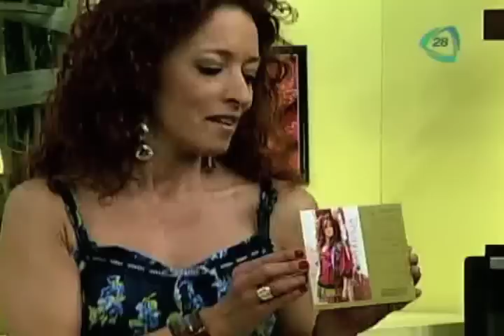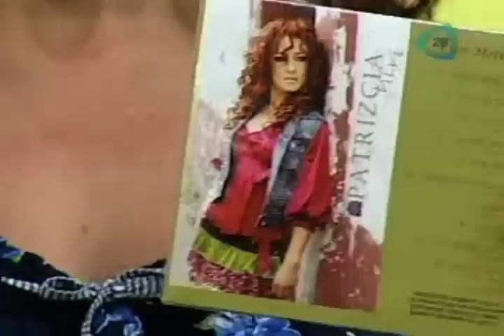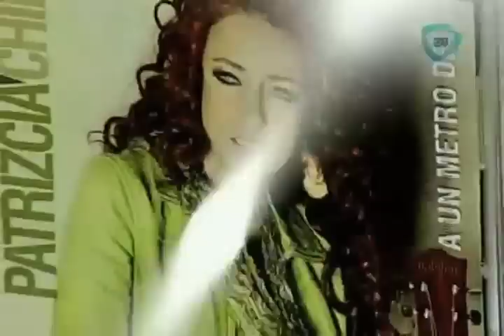Cocinemos Juntos, Ensalada de camarón, aguacate y elote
Many Muñoz nos trae una riquísima receta en "Cocinemos Juntos"